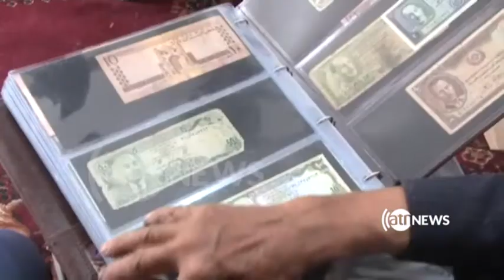ساخت شصت و چهار نوع بایسکل توسط یک مرد در هرات